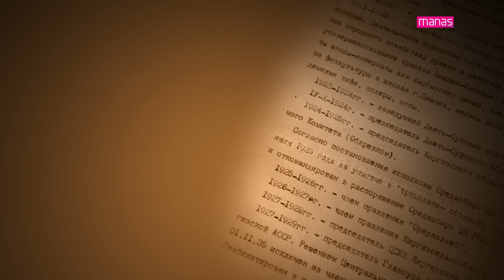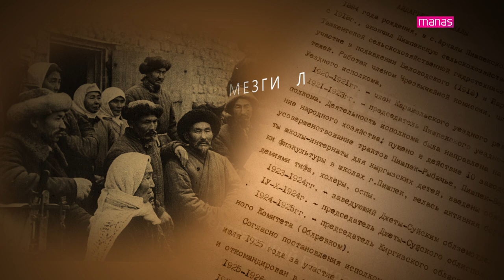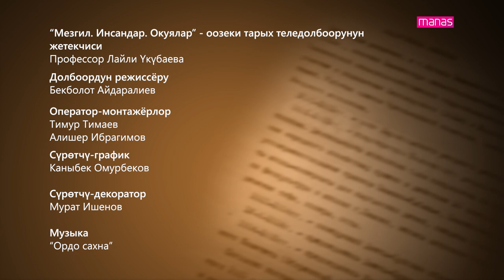МЕЗГИЛ. ИНСАНДАР. ОКУЯЛАР. Тендик АСКАРОВ